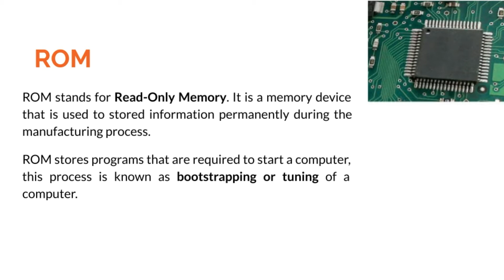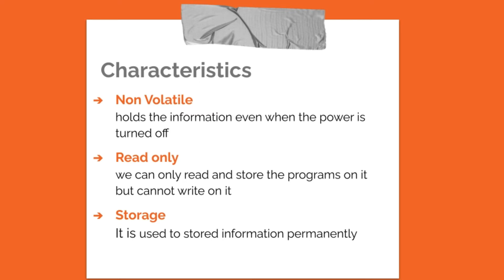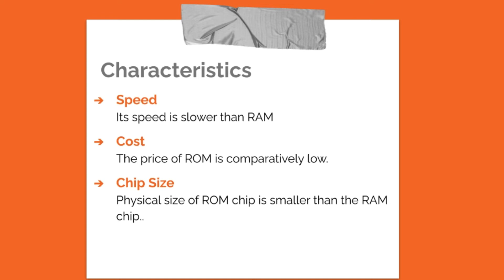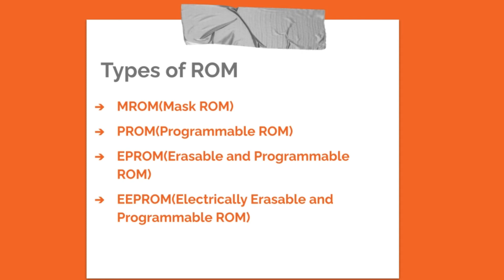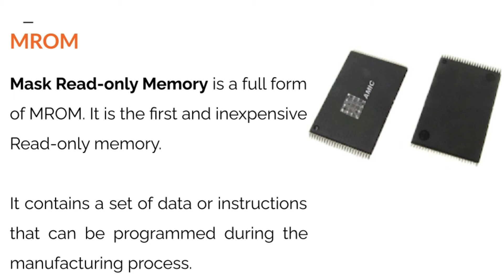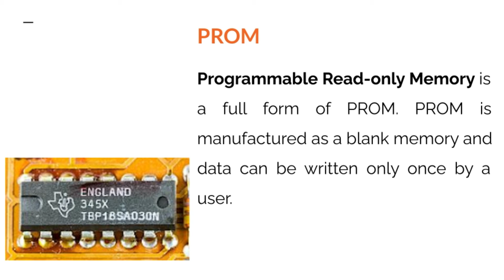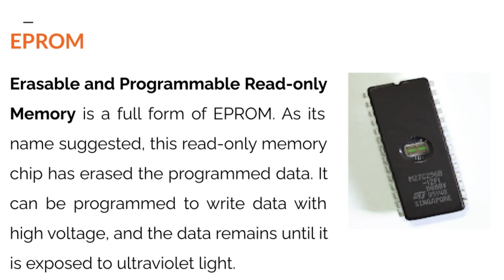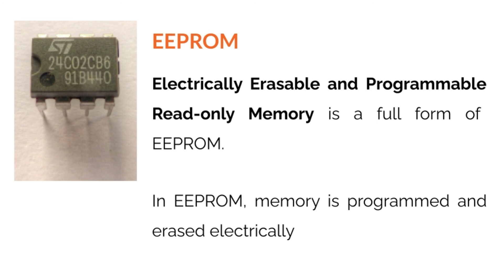What is ROM(Read-only Memory)? Classification of ROM|ROM and types of ROM| MROM, PROM, EPROM, EEPROM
Classification of ROM
Characteristics of ROM
Function of ROM

**Accessories Used**

My Laptop

What is ROM and Types of ROM?

Computer Memory- DRAM| Types of RAM| DRAM and its types| Difference b/w DDR, DDR2, DDR3, DDR4, DDR5